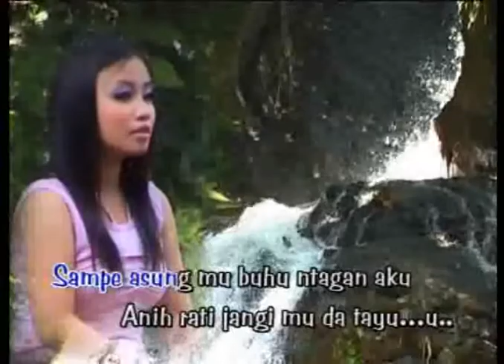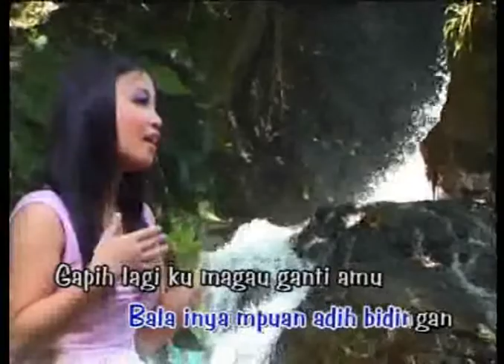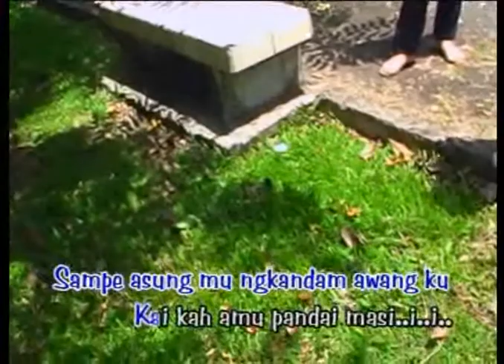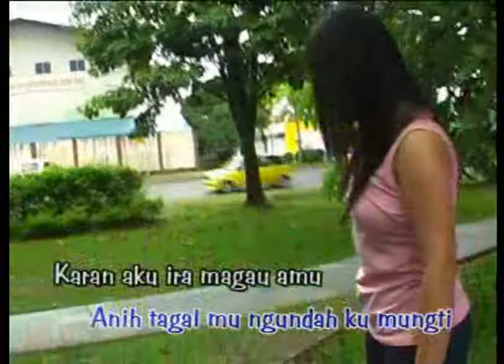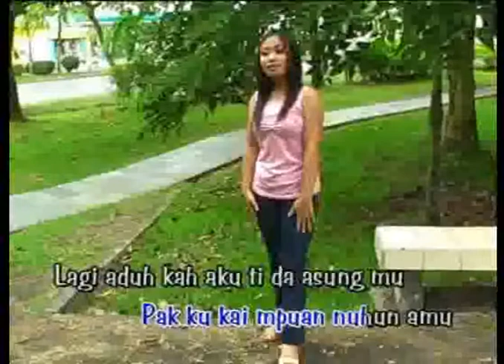5 Sampei Asung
D'members